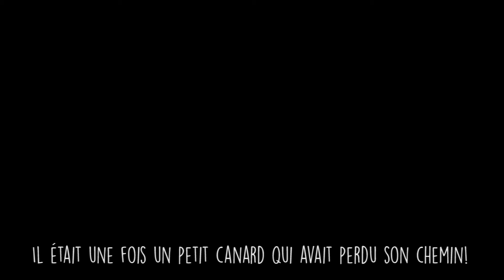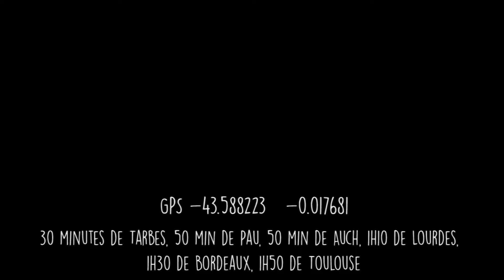La Maison des Chameaux - Êtes-vous prêts pour une expérience unique?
Êtes-vous prêts pour une expérience unique?
Parc animalier a Castelnau Riviere Basse
Pique-niquer dans la forêt.
Brosser et promener les lamas dans le verger.
Spectacle avec la chèvre acrobate – et faire la course avec les chèvres,
Nourrez les animaux
Spectacle de les alpagas
Travaux Manuels pour tous Filer la laine ; Bracelets ;
Brossez les Chameaux.
Promener les animaux
Caresser les bebes
Chasse au trésor !
Ouvert TLJ 12h00 - 18h00 Sauf le mardi.
Adultes 12+ 8,00. Enfants 3 - 12 6,50.